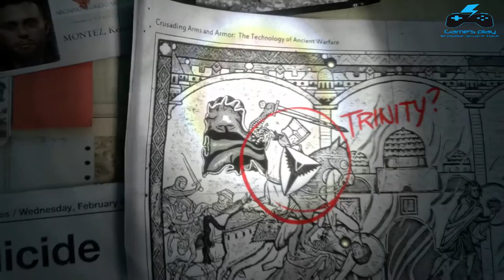Rise of the tomb raider Decouverte fr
Découverte de rise of the tomb raider sur one . Tu aimes ? alors partage et abo toi .

Mon twitter : @lemondedujeux